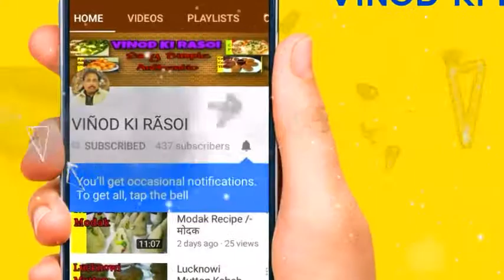Methi Matar Pulao Recipe In Hindi|Tasty Matar Methi Pulao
Namaskar mai vinod kumar aaj hum bana Hai Matar Methi Pulao Recipe /- or isse aap dekhe or banay

                                              Thanks

      Vinod ki rasoi